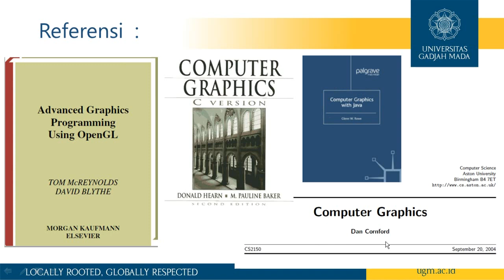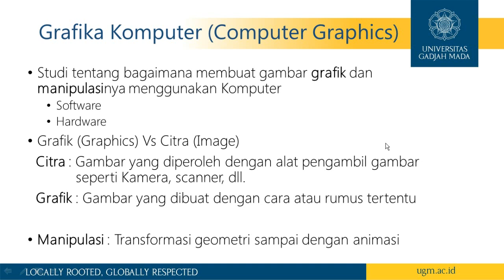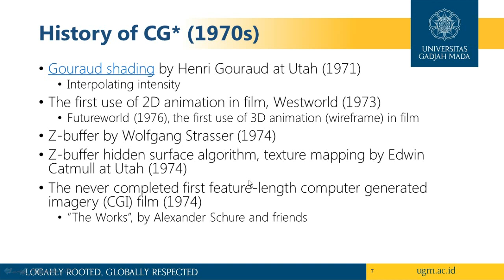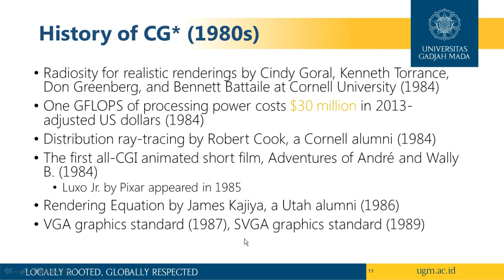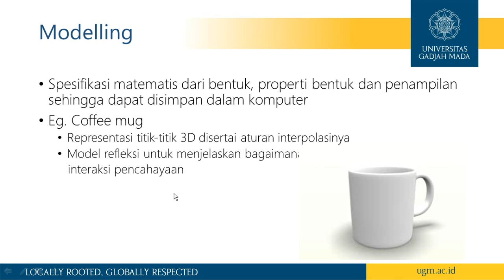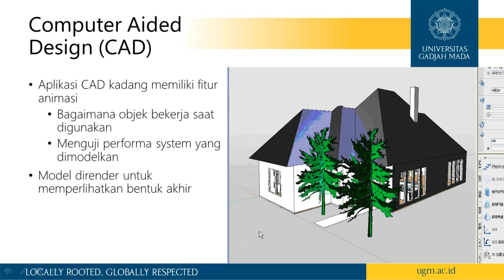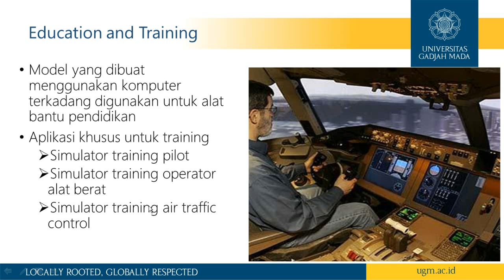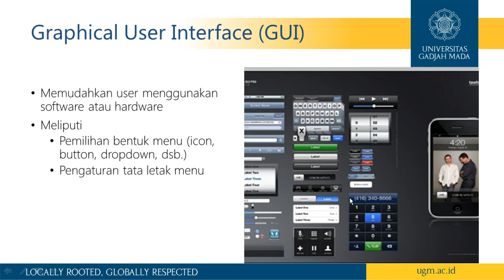Pengantar Grafika Komputer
Pengantar untuk mengikuti kuliah Grafika Komputer